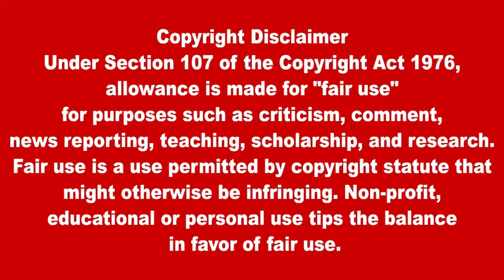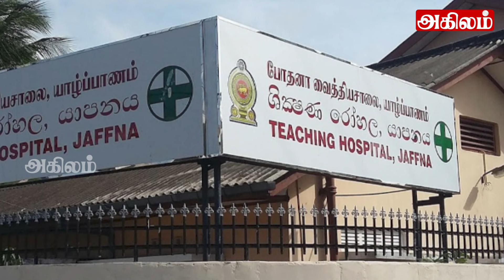இன்றைய தலைப்புச் செய்திகள் 19.08.2024 | Today Sri Lanka Tamil News | Tamil oli Tamil Morning News